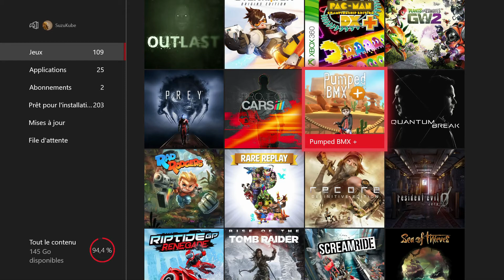Pumped BMX +, vaut-il TRIALS Fusion ou non ?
Action Camera Go Pro Polaroid Cube 1080p

Appareil photo Reflex Canon EOS 100D